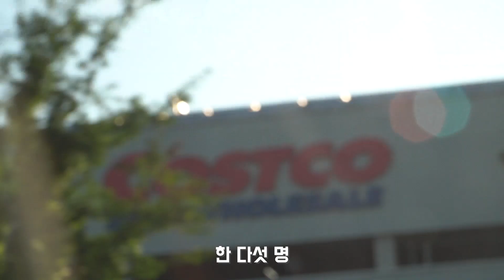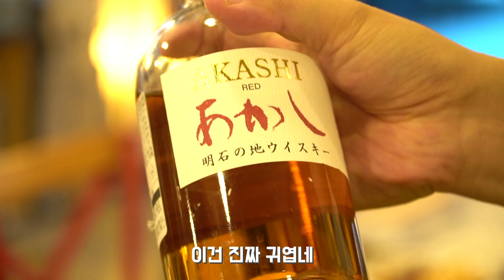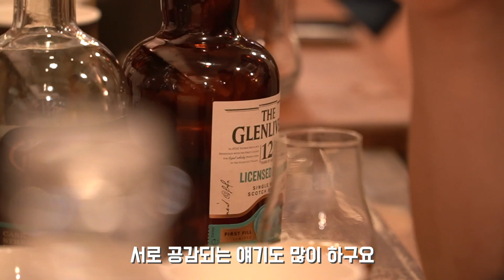위스키 모임 가기전에 꼭 봐!! 쫄 필요 없어